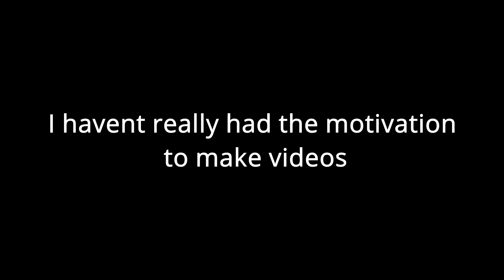Getting Ganked at 3AM | Rogue Lineage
mfw waiting for a restore and get ganked by godspell / artifact users